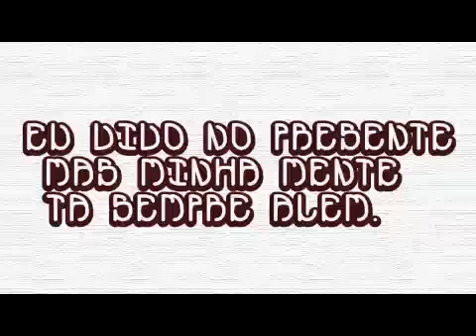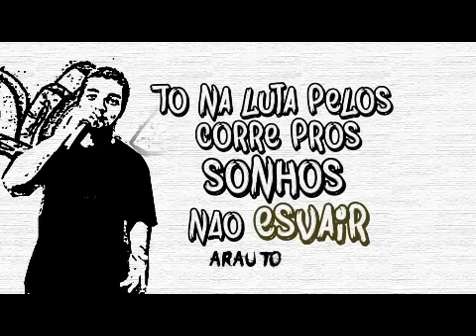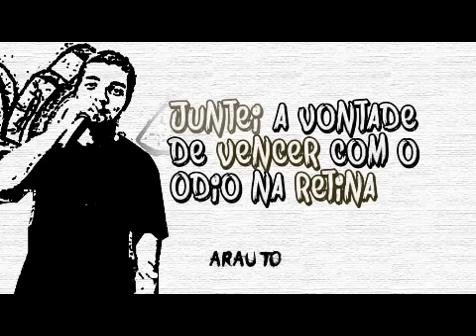Resultado do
2 Ocorrência Criminal – Guerreira Lilian – Amant Thug – Dj Wrap